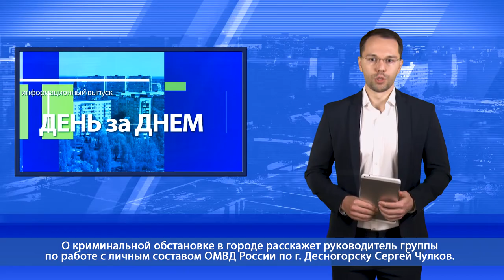Десна-ТВ: День за днем от 09.01.2020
В выпуске:
- 7-я очередная сессия десногорского городского совета;
- сводка криминальных происшествий за праздничный период;
- православные десногорцы отметили Рождество Христово.